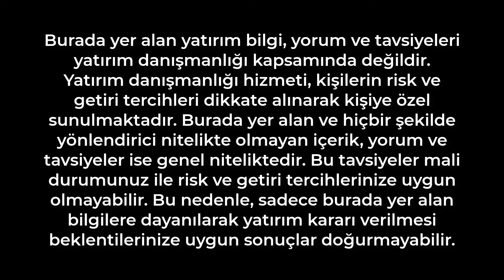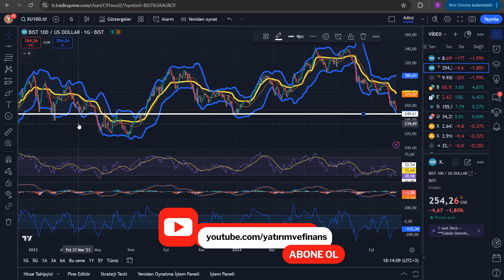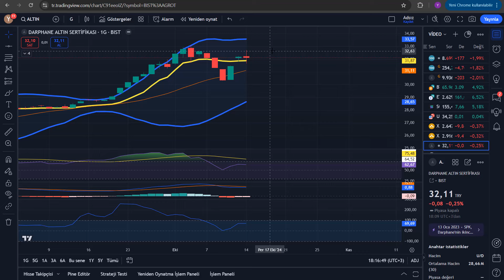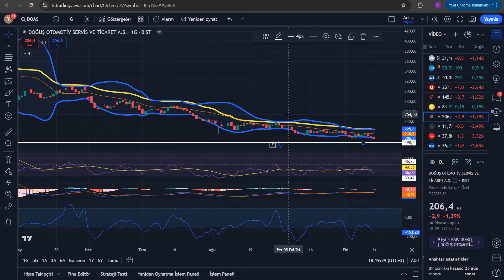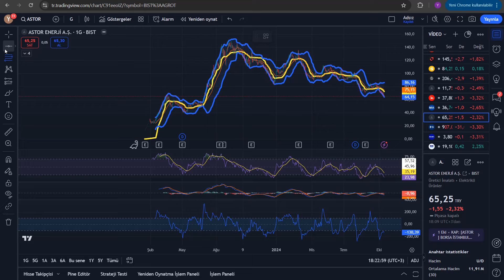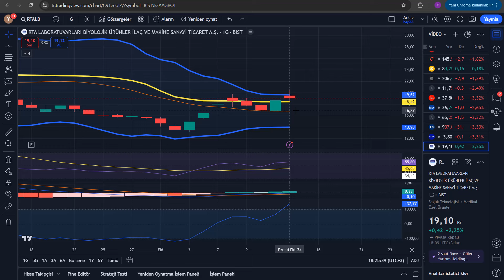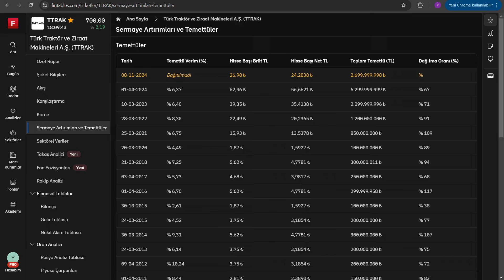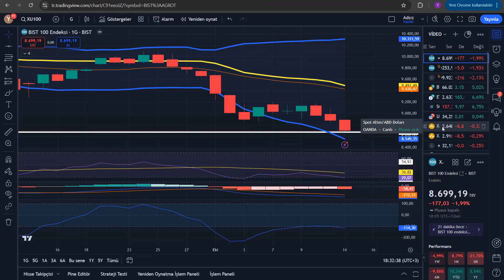BORSADA BU SEVİYEYE DİKKAT! | THYAO TUPRS CCOLA DOAS AGROT KONTR MIATK ASTOR FROTO SASA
THYAO TUPRS CCOLA DOAS AGROT KONTR MIATK ASTOR FROTO SASA | TEKNİK ANALİZ VE ARACI KURUM DAĞILIMI